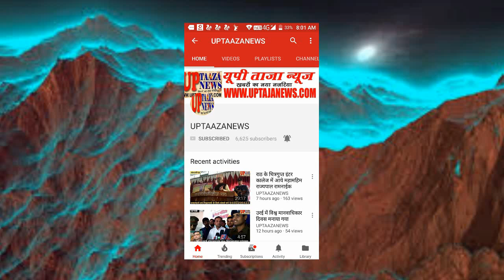नूरपुर विधायक लोकेन्द्र सिंह की मौत पर बीजेपी अल्पसंख्यक मोर्चा के अध्यक्ष ने किया दुख व्यकत्